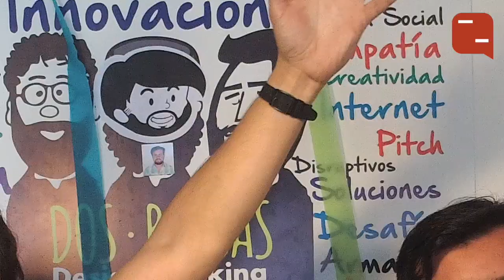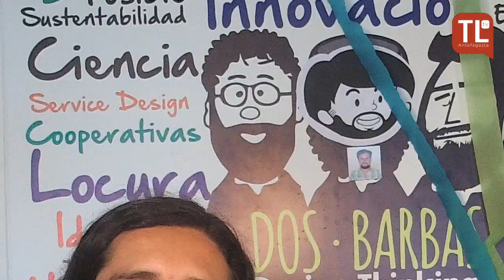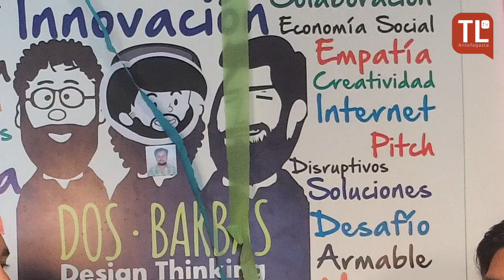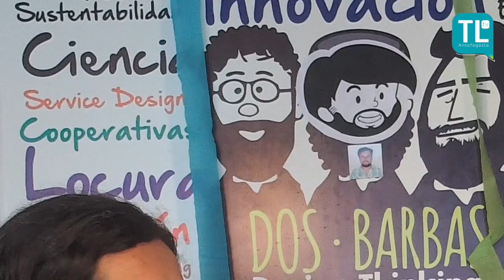Programa Emprendi2: La innovación y 2 Barbas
Primer capítulo del programa "Emprendi2" de TLTV que servirá de apoyo a los emprendedores.
Este y otros contenidos también los puedes revisar en el Fanpage de Timeline TV: @eltimelinetv